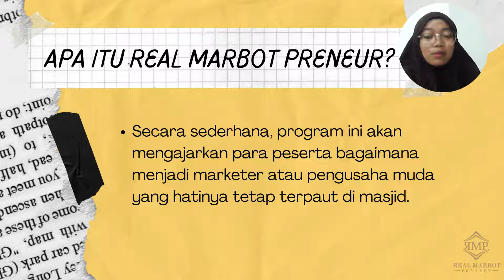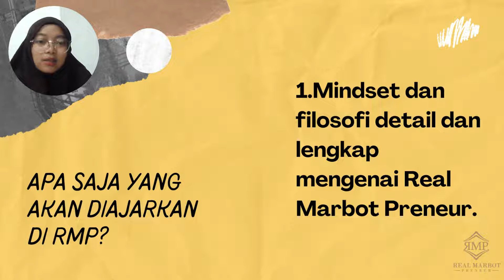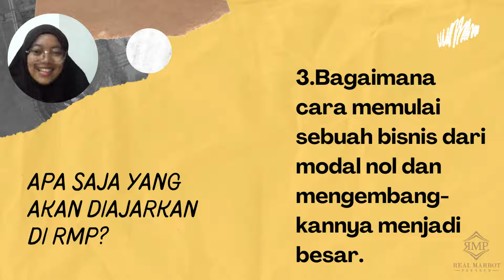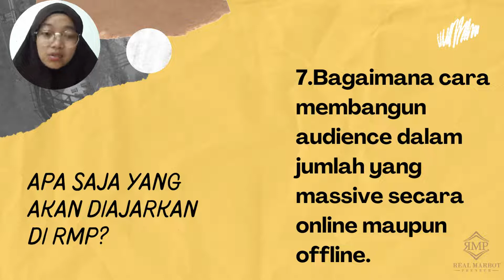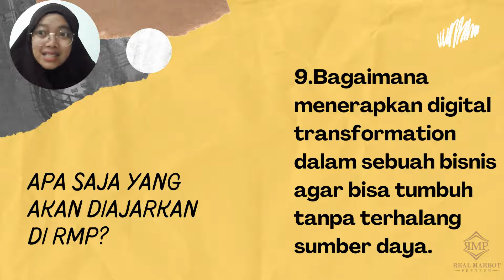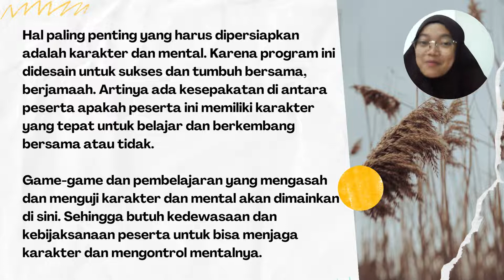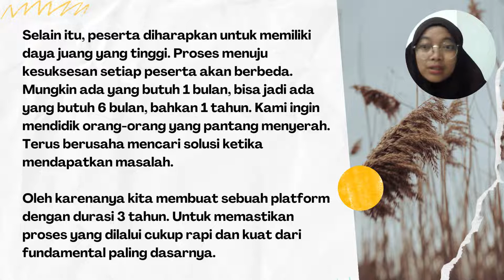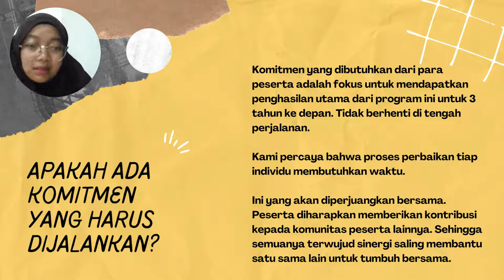What is Real Marbot Preneur??